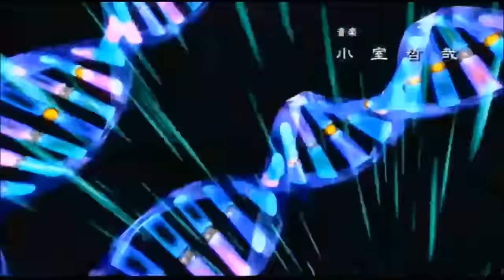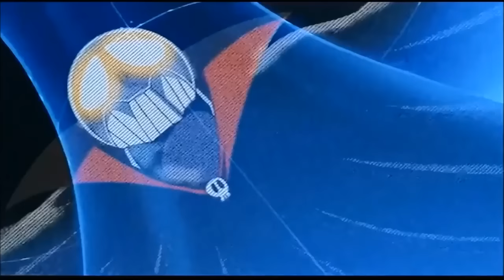Why the name Cyborg 009